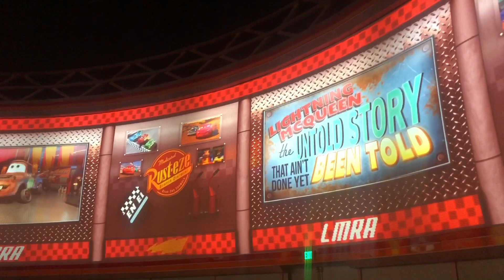Lightning McQueen’s Racing Academy at Disney’s Hollywood Studios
A brief look at the Lightning McQueen's Racing Academy at Walt Disney World in Orlando, Florida.